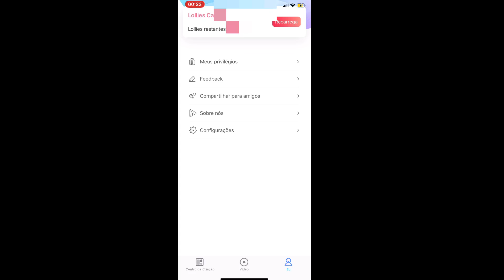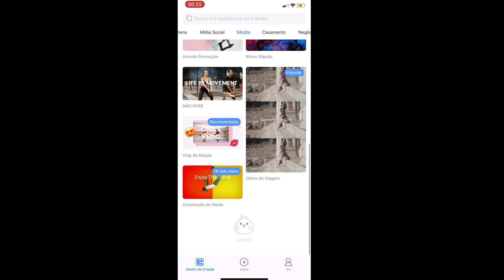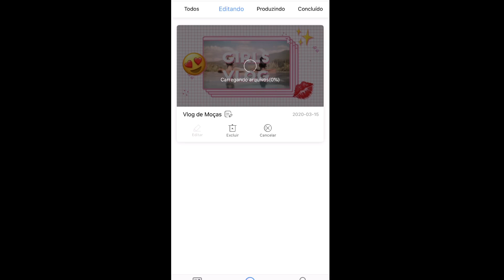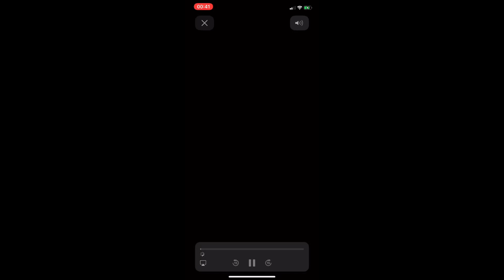COMO FAZER VINHETA PELO CELULAR??? 😱😱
Bom diaaaa segui🌸!!! A tão esperada resposta chegou para as suas dúvidas hahahaa. Hoje expliquei para vocês como fiz minhas vinhetas pelo celular, como fazer e melhor TUDO DE GRAÇA!
Uso o aplicativo Light MV! Para a galera que não quer baixar, da pra fazer vídeos pelo site também!!!

 QUER SER DIVULGADO NOS MEUS VÍDEOS OU STORIES ⤵️

👉🏾 CONTATE-NOS ATRAVÉS DESSES ENDEREÇOS DE E-MAIL E CONTATO PARA CONVERSAMOS SOBRE NOSSA PARCERIA